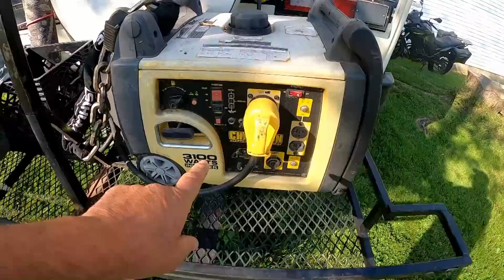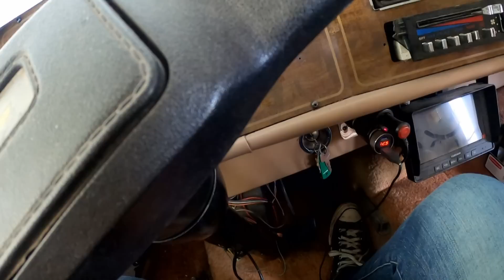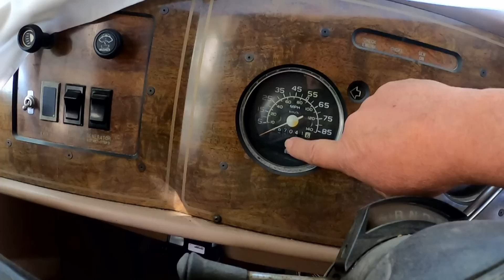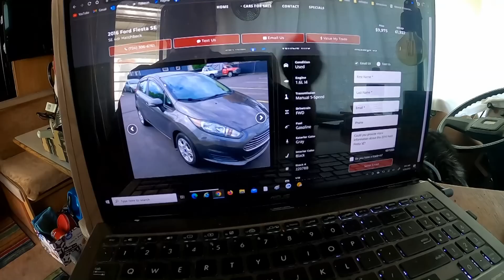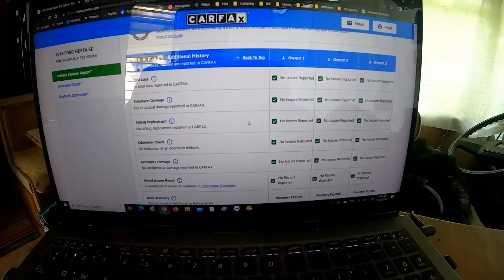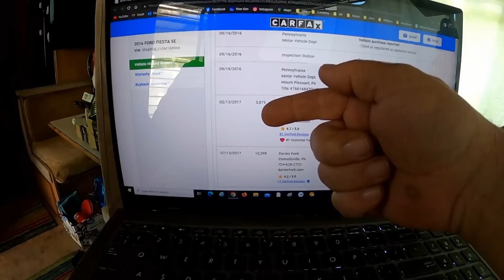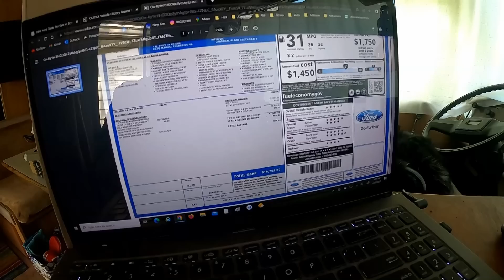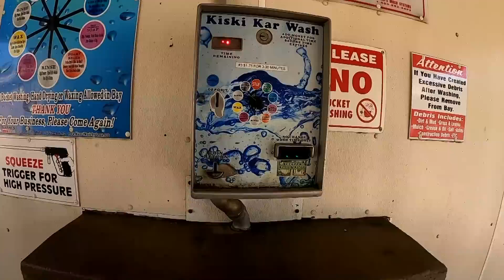I Did It! :) - I Purchased A Used Car - My "New To Me" 2016 Ford Fiesta SE Hatchback